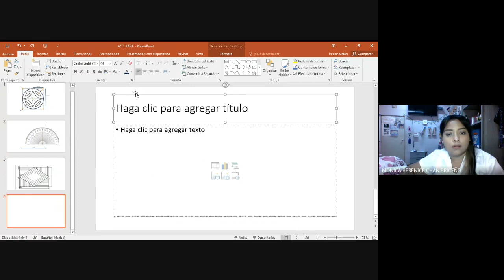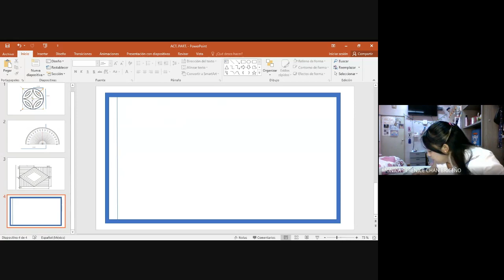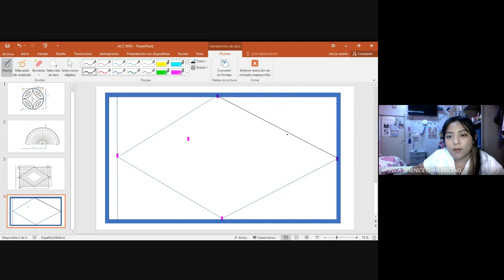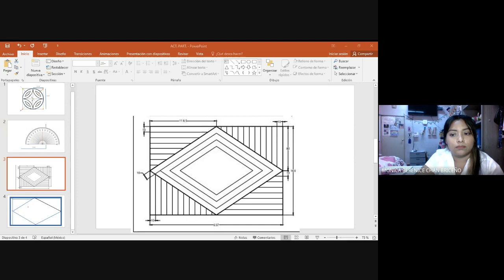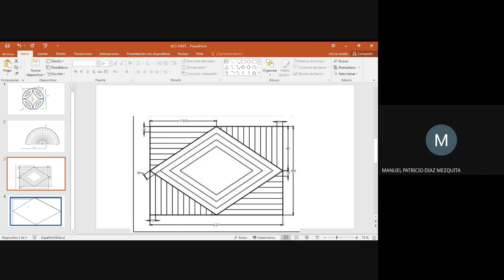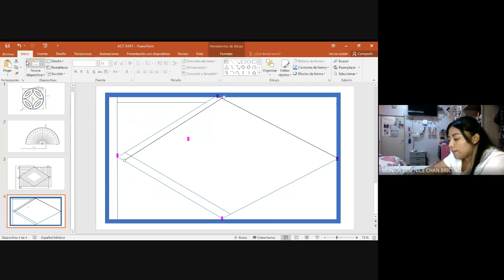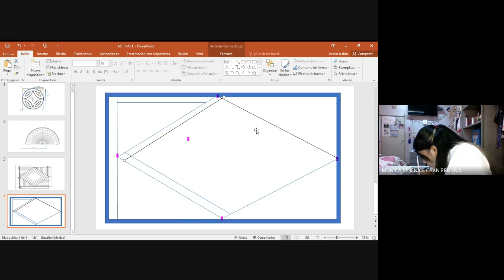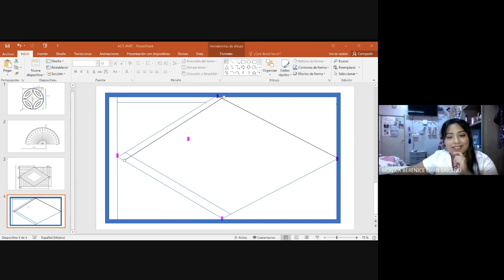2G OCUPACIONAL DIBUJO TÉCNICO 2021 09 07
Clase del día martes 7 de septiembre de 2021